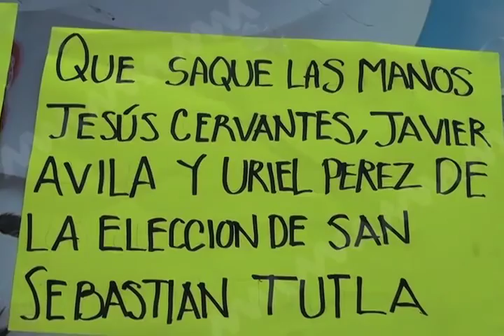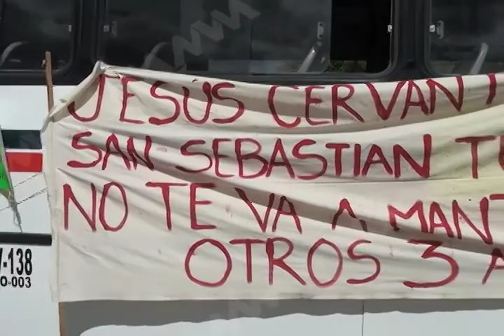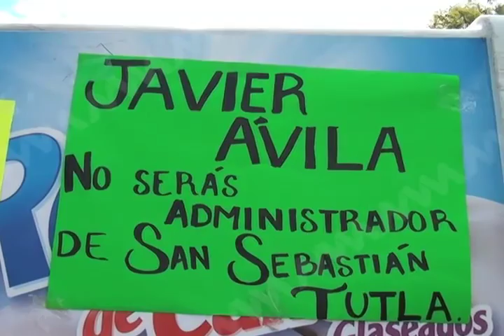Habitantes de San Sebastían Tutla Bloquean carretera federal 190.